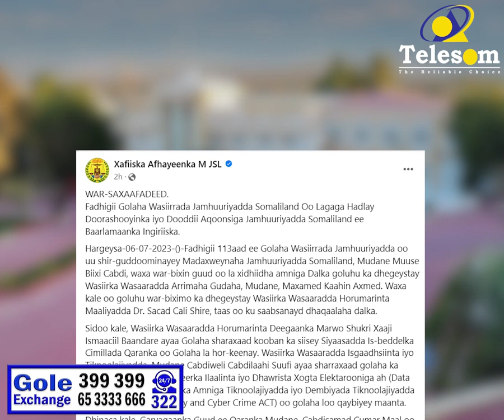Degdeg: Madaxtooyada Somaliland.